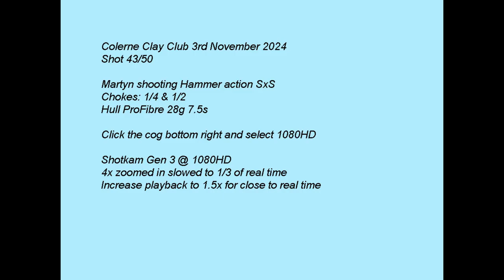Colerne Clay Club 3rd November 2024 Hammer action SxS HRZ201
Watch in 1080HD for the best quality video, use the cog to select 1080HD. Martyn shooting Huglu HRZ201 hammer action side by side 28" at Colerne Clay Club. 1/4 & 1/2 Teague chokes. Hull Pro Fibre 7.5 28g. Recorded using Shotkam Gen 3.